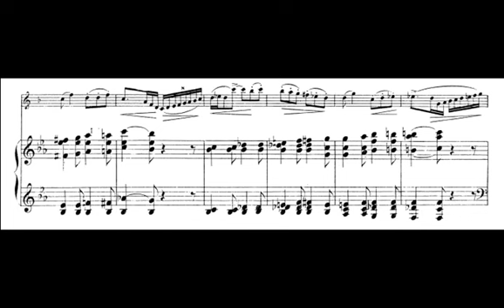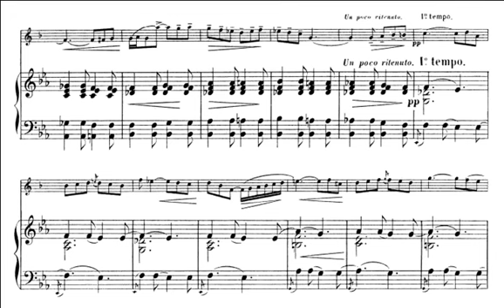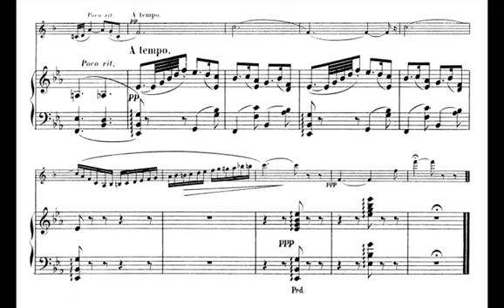Pierné: Canzonetta for Clarinet and Piano (piano accompaniment)